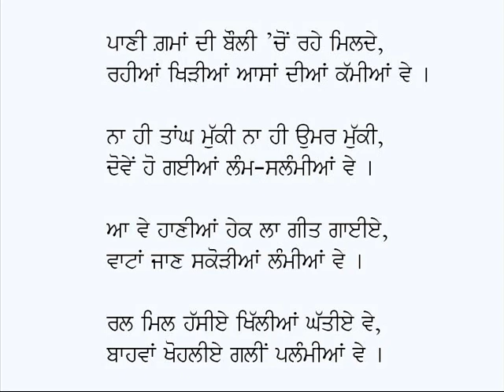Chup De Baaghin-Shiv Kumar Batalvi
Punjabi Poem: Chup De Baghin (Nain Nittre Ajj Kiun Hoye Gehrey)
Poet: Shiv Kumar Batalvi
Voice: Karamjit Singh Gathwala